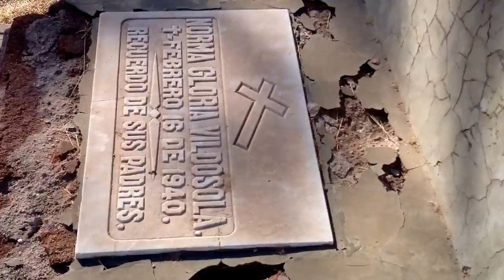Another Visit To The Grave Of "Carlitos" on November, Monday 17th, 2014